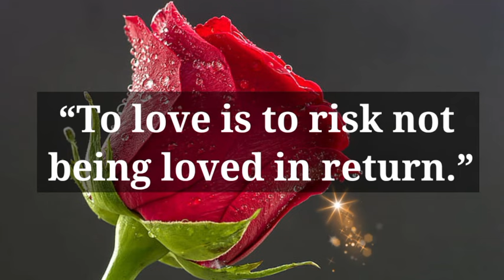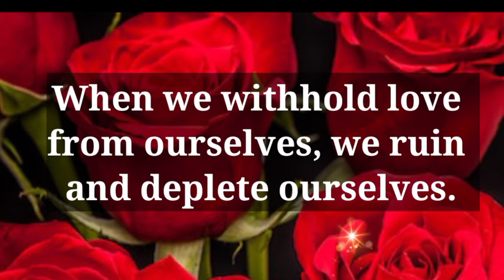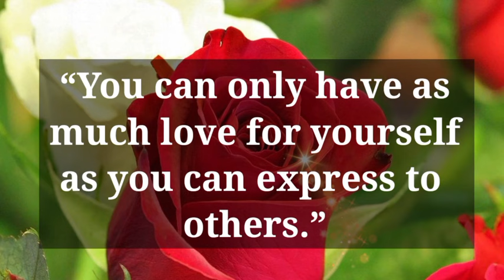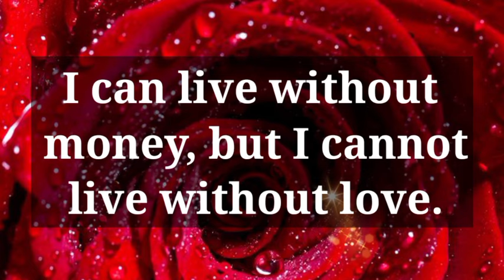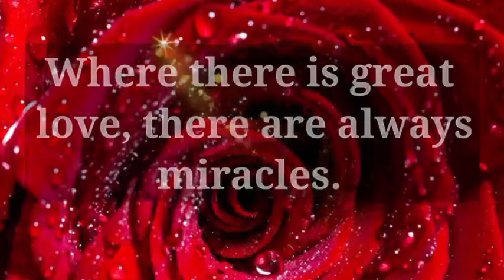Dm to Df Romantic Love Poems ❤️ || I miss old times of being us together😍🌹💌😘 || I NEED YOU MY LOVE💟💕